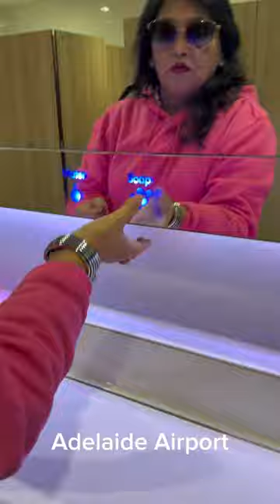Adelaide familyvlog australia vlog